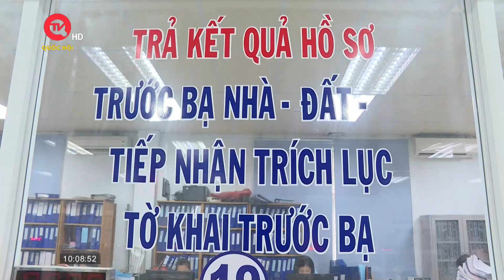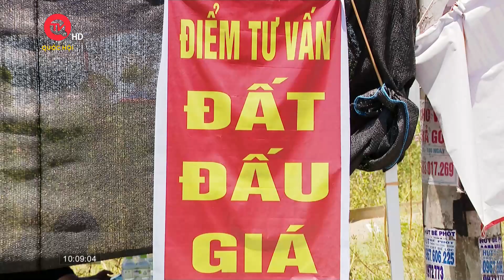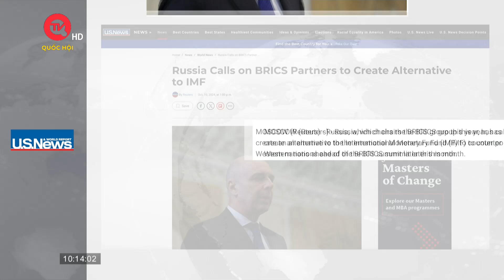13 địa phương bị phê bình vì chậm hướng dẫn thi hành Luật Đất đai | Thời sự 10h ngày 11/10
Truyền hình Quốc hội Việt Nam | Thời sự 10h ngày 11/10 có những nội dung chính sau:
- 13 địa phương bị phê bình vì chậm hướng dẫn thi hành Luật Đất đai
- Quảng Trị: Dân lo lắng trước nguy cơ sạt lở đất
-  Israel, Hamas sẽ ngừng bắn ở Gaza để UNICEF tiêm vaccine